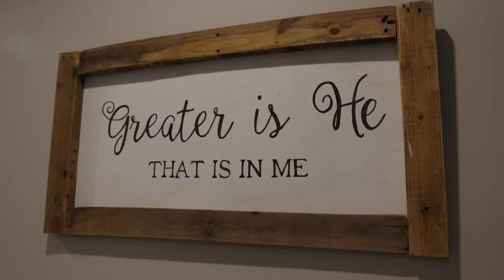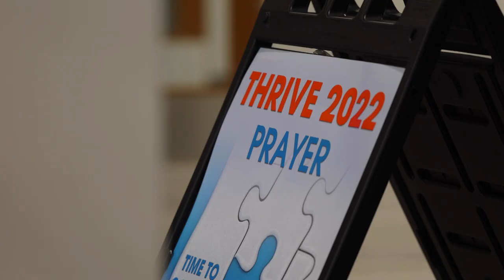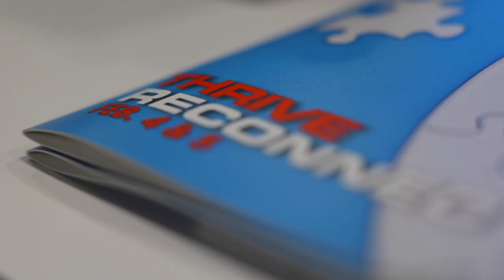2022 Thrive Highlight